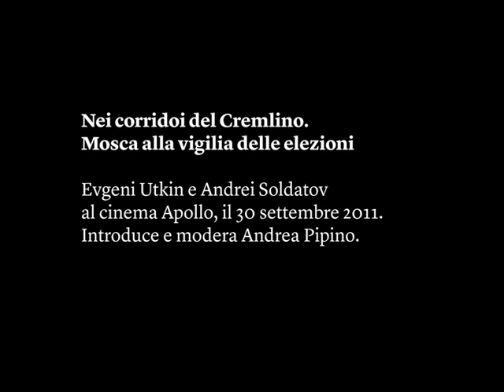Nei corridoi del Cremlino. Mosca alla vigilia delle elezioni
Evgeni Utkin, Andrei Soldatov ne parlano con Andrea Pipino. In italiano e in inglese con traduzione simultanea.
Cinema Apollo, 30 settembre 2011.